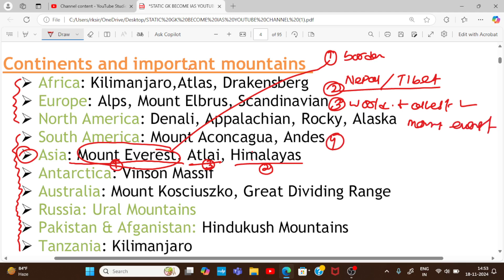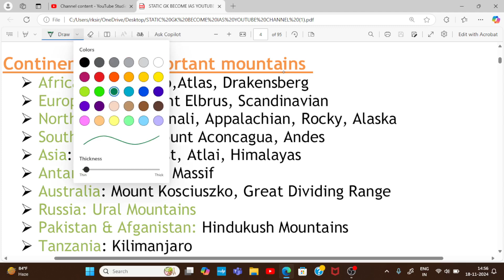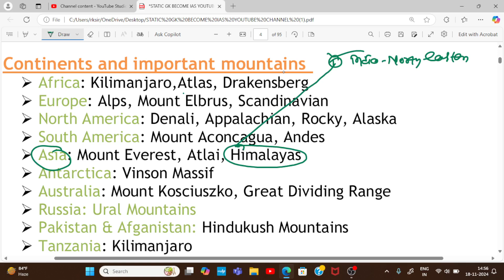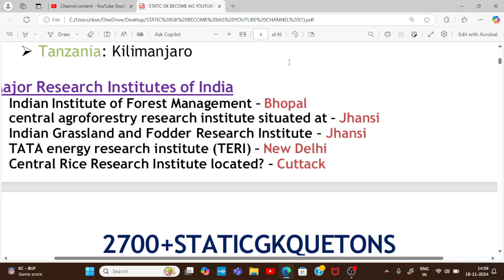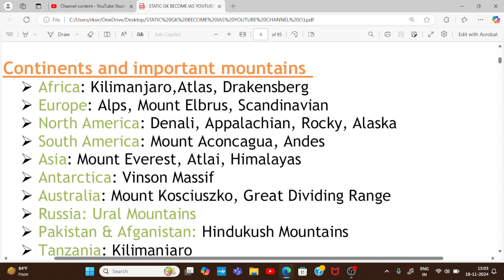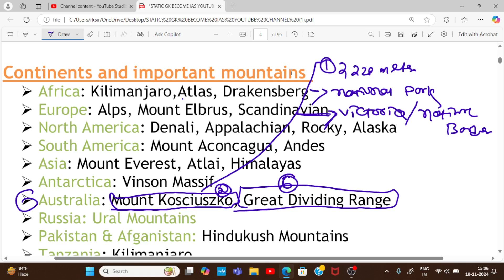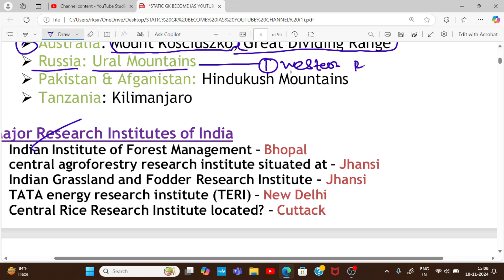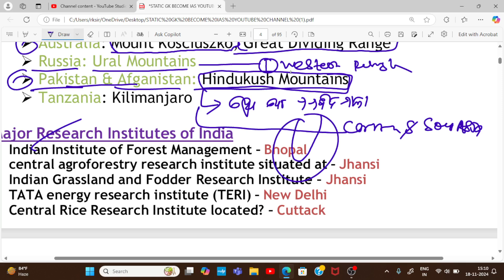Major mountain peak in world ll important mountain peak in odia ll important mountains in odia ll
important mountain ranges in the world,
important mountain of world,
important mountain passes in india,
important mountain ranges in odia,
 important mountain peaks in india,
important mountain passes
importance of mountain,
important mountains of the world,
major mountain ranges of the world,
major mountain ranges in india,
major mountain ranges of the world upsc,
major mountain passes of india,
major mountain peaks of the world,
major mountain peaks in india,
major mountains in odia,
major mountain ranges of the world by khan sir,
major mountain ranges,,